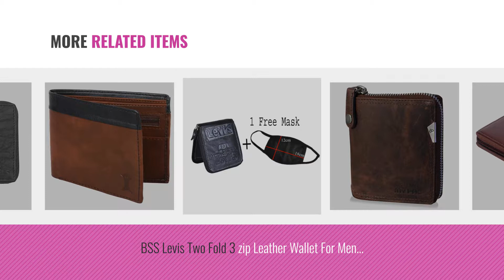Top 10 Leather Wallet Zip [2018]: Mtuggar Men's Wallet Brown Round Zip Artificial Leather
Top 10 Leather Wallet Zip [2018]: Mtuggar Mens Wallet Brown Round Zip Artificial Leather
For More great leather wallet zip Just Click this link.
बटुआ

Mtuggar Mens Wallet Brown Round Zip Artificial Leather Wallet-1657-Brn Wallet Brown Round Zip Artificial Leather Wallet 1657 Brn

DailyObjects Black Leather Womens Wallet Black Leather Womens Wallet

DailyObjects Blue Ballistic Nylon Womens Wallet Ballistic Nylon Womens Wallet

My Pac Db Brown Mens Wallet Mens Wallet

TnW Tan Mens Artificial Leather Wallet with Round Zip Closer Artificial Leather Wallet with Round Zip Closer

BSS Levis Two Fold 3 zip Leather Wallet For Men Black WITH free 1 anti-pollution mask Fold 3 zip Leather Wallet For Men Black WITH free 1 anti...

Creature Brown Pu Leather Wallet For Men (Colour-Brown/Black || WL-007 || 4 Card Slots|| 1 Zip Pocket) Leather Wallet For Men (Colour Brown/Black || WL 007 || 4...

Laurels Zipper Black Mens Wallet (Lw-Zip-02) Black Mens Wallet (Lw Zip 02)

Laurels Zipper II Brown Color Men Leather Wallet- LWT-ZIP-II-09 Brown Color Men Leather Wallet  LWT ZIP II 09

Creature Embossed Maroon Pu-Leather Wallet for Men with Zip(Colour-Dark Red || WL-010 || 6 Card slots) Maroon Pu Leather Wallet for Men with Zip(Colour Dark Red ||...

Try also